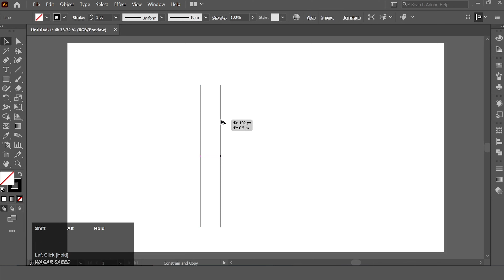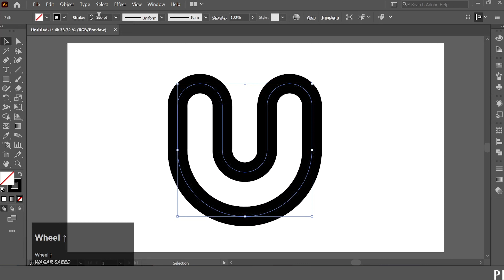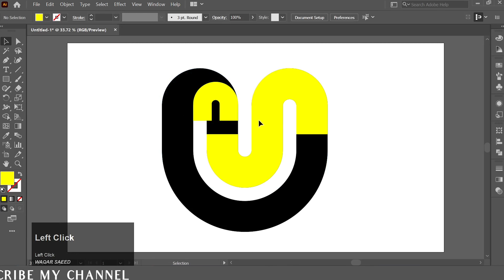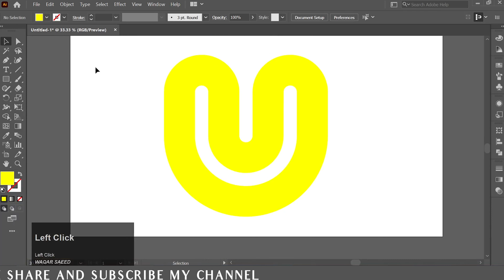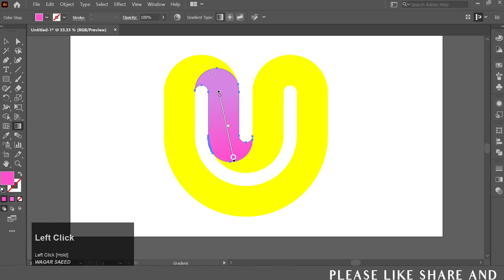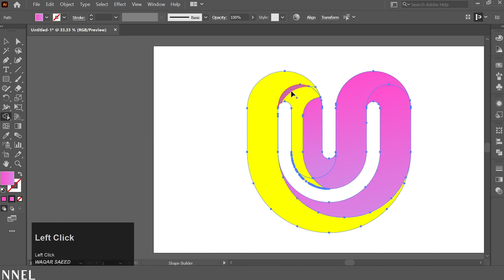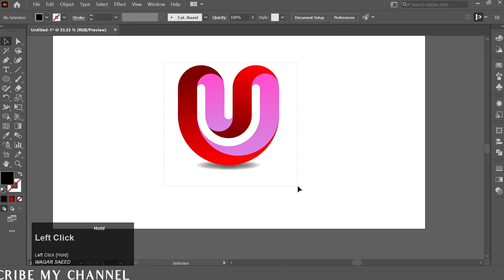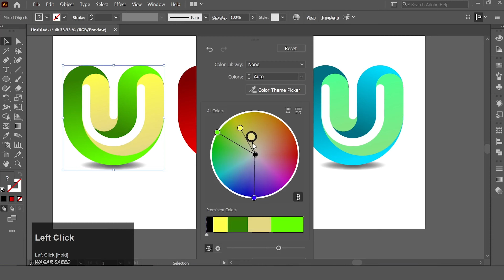Design Unique U letter logo minimalist logo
Design Unique U Shape amazing logo design business logo design

3d U Letter logo design In illustrator
How to design your logo letters with Line in adobeillustrator ?

Hello Friends,
In this tutorial, we're going to learn how to create a Lettermark /monogram logos. in Adobe illustrator. for construction logo, builder logo
In this Adobe Illustrator tutorial we will learn the step by step procedure of  creating a professional Letter mark/monogram logo design by using Line tool. Shape Builder, rotate Tool so please do not miss any step.

Don't forget to check Tech Birds other videos on Tech Birds Channel.

How to Design logo in Illustrator, amazing logo design, logo design process design best business logo design tutorial lettermark business logo design minimalist logo 3d logo